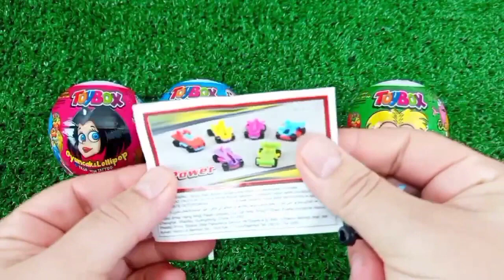Satisfying, Candy Unboxing video, Asmr Lollipops and Sweets ASMR Opening - Yummy Rainbow Lollipop